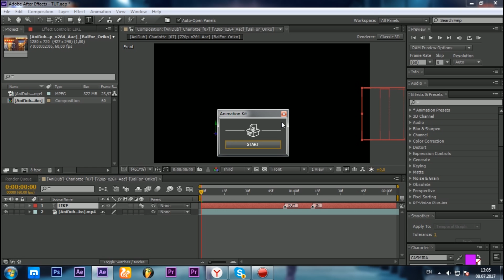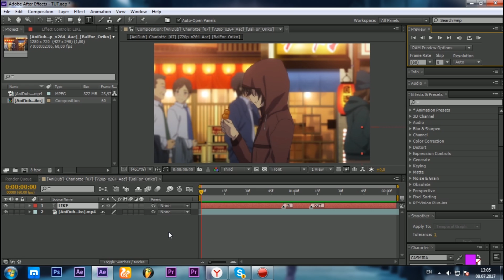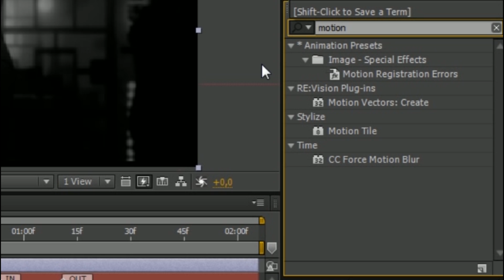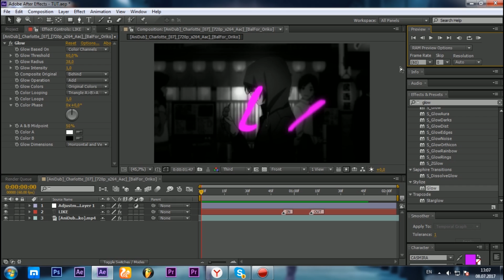After Effects Tutorial AMV - Animation Kit (Easy Animation Text)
Hello guys) First, I would like to apologize for the fact that I have not released a video for a long time, I hope everything will be stable. Well, in the lesson I'll show you how to make a beautiful animation with the help of a script, well, and if the video gets 100 likes, I'll do a tutorial How to install this script, and where to download it) Thanks for watching, do not forget to put the likes and subscribe to my channel)

Music: Phantom Sage - Our Lives Past (feat. Emily Stiles)

Anime: Charlotte

Program:
Adobe Premiere Pro 2015
Adobe After Effects(CS6/2015/2017)
Mirillis Action!